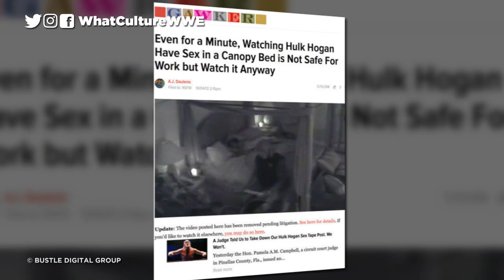7 Times WWE Sold Out Its Fans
WWE has sold us short more times than the Big Show his partners.